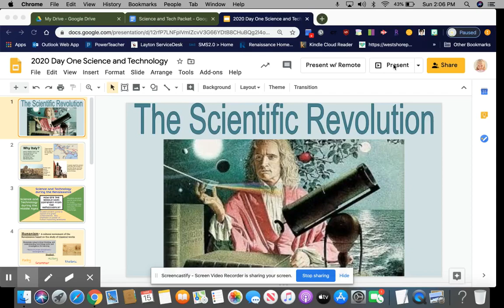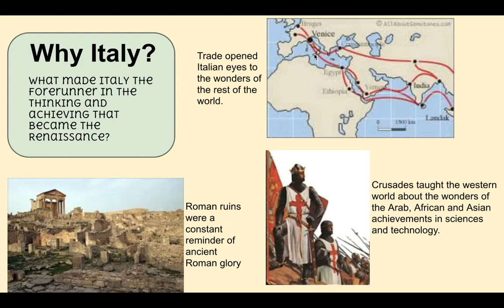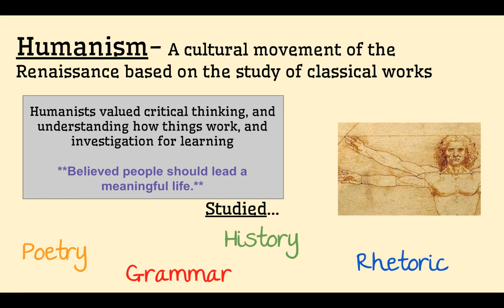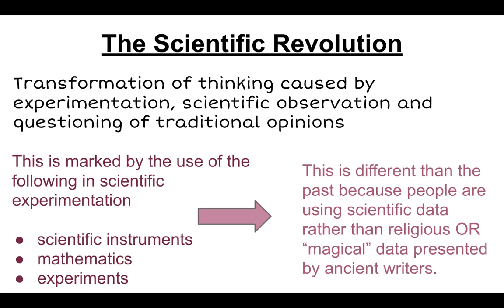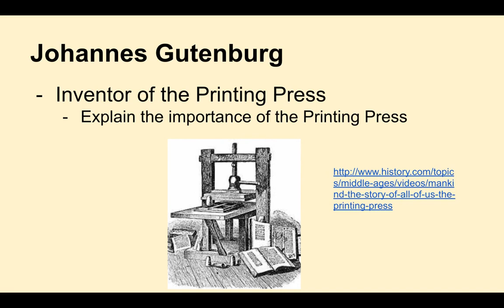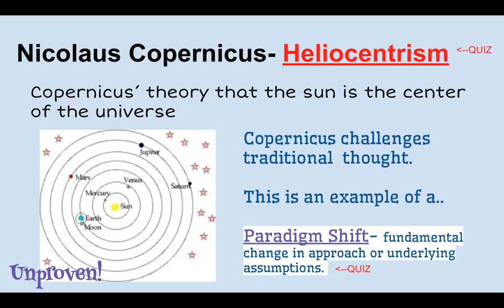The Scientific Revolution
introduction to the scientific revolution